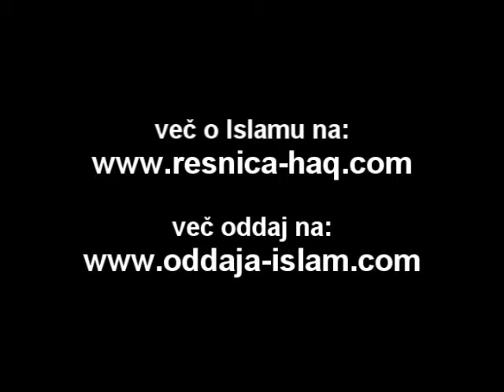Yusuf Estes - Ali imajo vsi kristjani enako Biblijo? (MailBox)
Kristjani. Ali imajo vsi enako Biblijo? Izvedite odgovor v naslednji oddaji. za vec informacij o islamu na